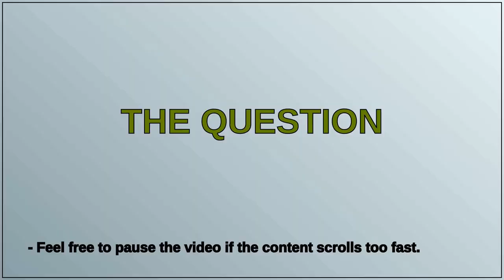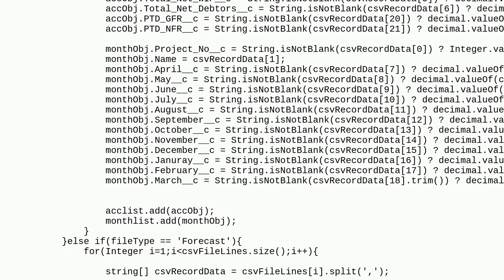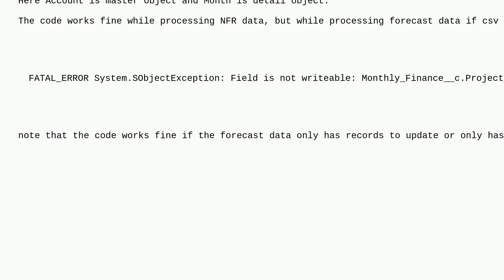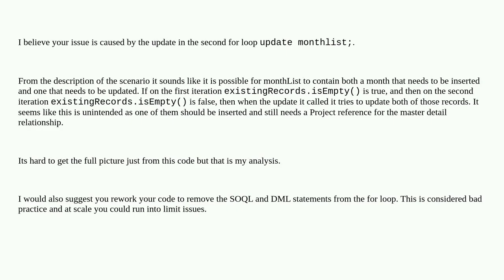Salesforce: FATAL_ERROR System.SObjectException: Field is not writeable: Monthly_Finance__c.Proje...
FATAL_ERROR System.SObjectException: Field is not writeable: Monthly_Finance__c.Project__c

A special thanks goes out to the community

  apex master-detail dmlexception